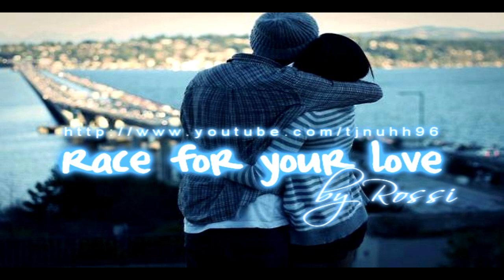☆ Rossi - Race for your love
Yep new tricks learned. Any requests? ;P
P/S: the movements sort of lagged so...